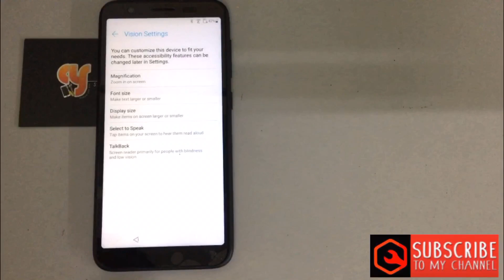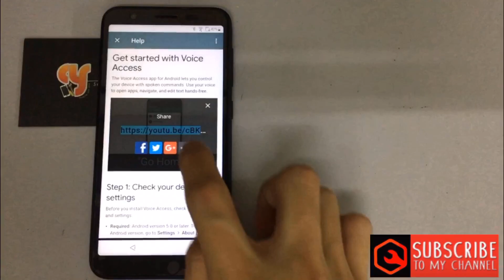ASUS X00RD/Zenfone Live L1 v8.0.0 frp bypass google account